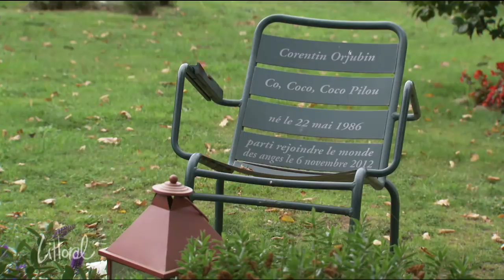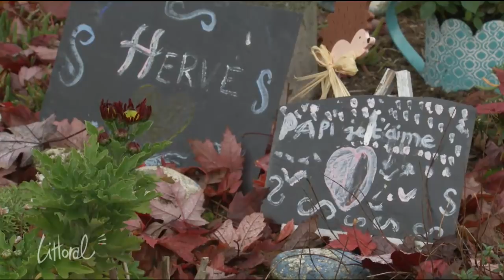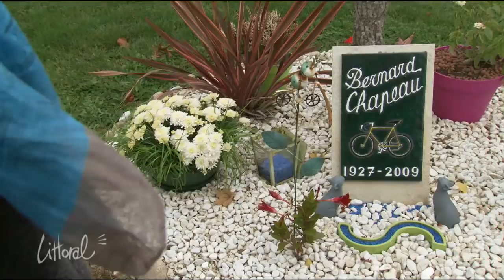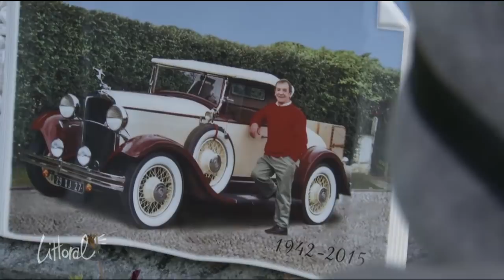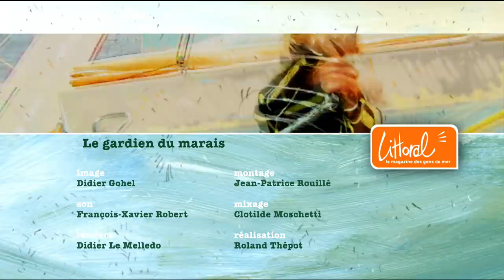Morbihan : jardin de mémoires ou le cimetière des temps modernes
Les 29 et 30 octobre l'émission Littoral "Étonnant marais et singulier jardin" vous emmenait dans le Morbihan et en Loire-Atlantique. Le jardin de mémoires invite à la promenade, une promenade au cœur du souvenir ! Réalisation Antoine Tracou. Autre voyage, mais, cette fois au cœur du marais de Brière, embarquez avec son gardien. Réalisation Roland Thépot